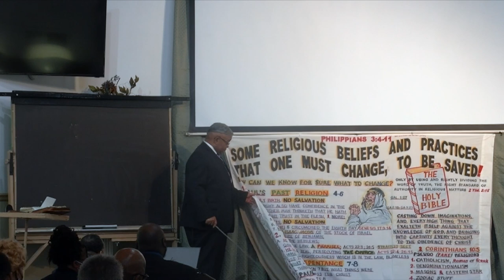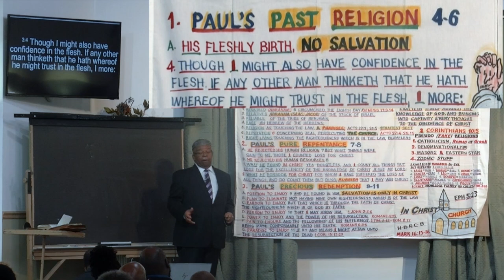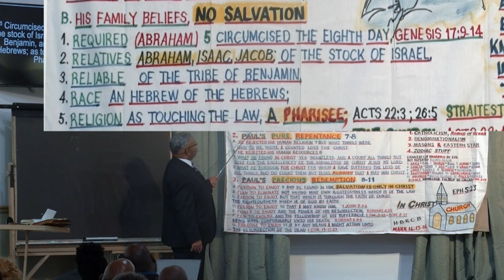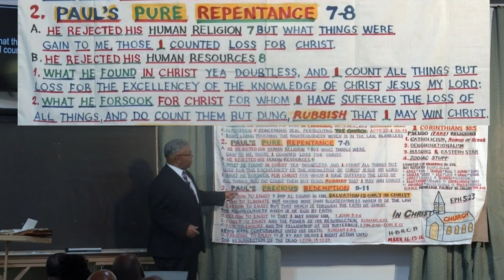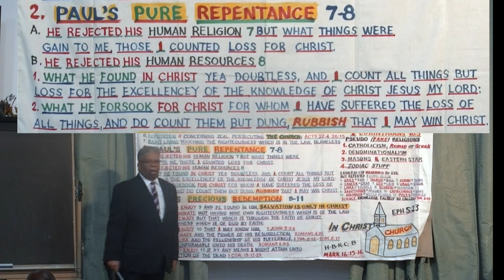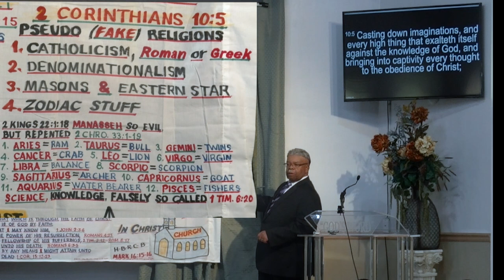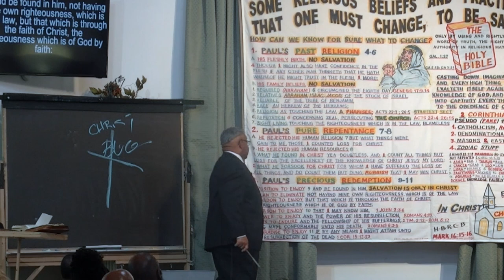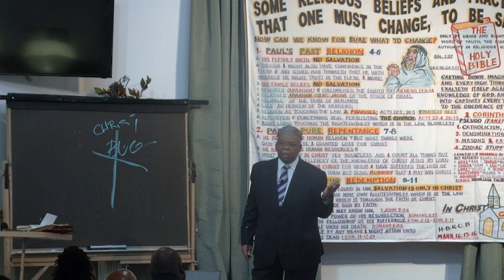SOME RELIGIOUS BELIEFS AND PRACTICES THAT ONE MUST CHANGE, TO BE SAVED!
Sermon preached by John Shannon Sr.
Located at 2400 James Rd St